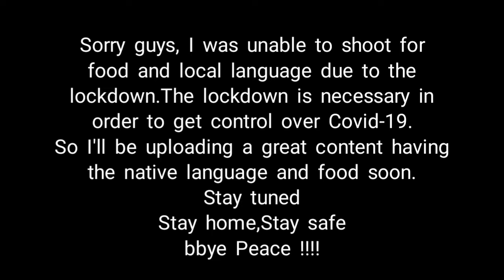Incredible Kokan | Kokan Lifestyle | Home, Farm, Food | Full Cinematic | Vlog by Icon Jerry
So Today I Wanna Show You the Incredible kokan. Kokan Lifestyle .Homes and Farm ... So This Video is Full Cinematic
Enjoy the video And Drop ur Comment!

Special Thanks To : AA Pixels
                                 : Mansi

Shoot on : Realme C2
                 : Vivo V17

Managed By Tech Alive : the_radiance_09

                                  ( Tech Alive )

Editing Software :
Adobe illustration

Working Equipments :
Hp i5 processor With 4gb 500gb
Hp monitor 22 inches
Hp Gaming Mouse and Keyboard
External SSD And Custom Ram sticks

                       : I don't want to Do Without
                       : Kira - New
                       : Weero - Ncs Mitte - Our Drive
                       : JJD Adventure
                       : Thinkin Ncs

Video Ending Music : NCS { Thinkin Radio Edit }